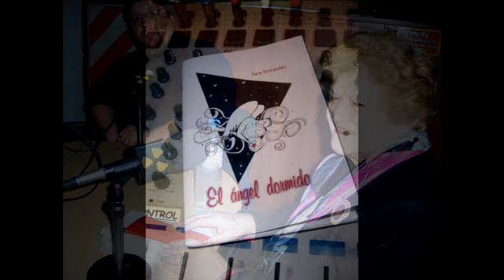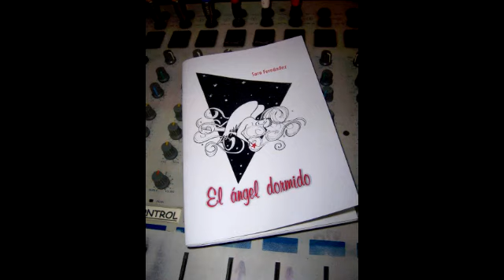Radio Atomika entrevista a Sara Fernandez 2/4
PucherodeRadio nota con Sara Fernandez, poeta, abuela de Sebastián Bordón.
Recordaron a Sebastián Bordón, el joven asesinado hace 15 años por policías en Mendoza

El joven de 19 años sufrió una golpiza durante un viaje de egresados. Por el hecho fueron condenados seis efectivos y dos civiles, incluido el comisario zonal por encubrimiento, pero todos ya están liberados.

El 12 de octubre de 1997 Bordón, que ese día cumplía 19 años, fue hallado asesinado a golpes a 30 metros de un barranco que da contra el río Atuel, de la ciudad mendocina de San Rafael, tras haberlo buscado durante diez días.

Por el hecho fueron acusados seis policías y dos civiles, mientras que el comisario del destacamento del Nihuil, Hugo Trenitini, fue acusado por encubrimiento y recibió 15 años de prisión.

Los otros efectivos condenados por el hecho fueron Daniel Gómez (doce años), Roberto Gualpa (diez años), Abelardo Cubillos (diez años) y Esteban Morello (Dos años). Todos están ya en libertad.

Crimen de la puta policía que no olvidamos nunca!